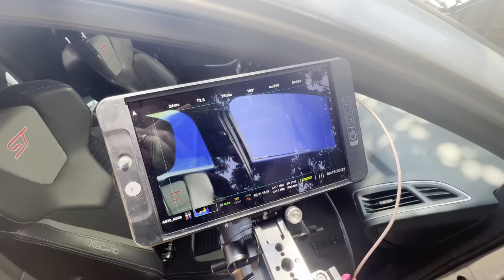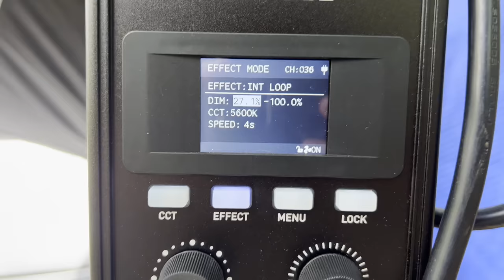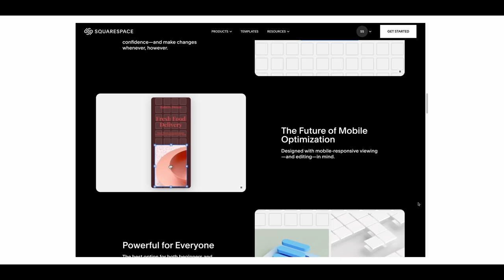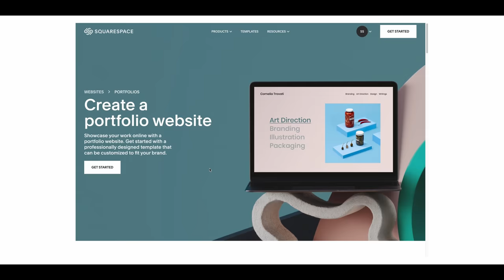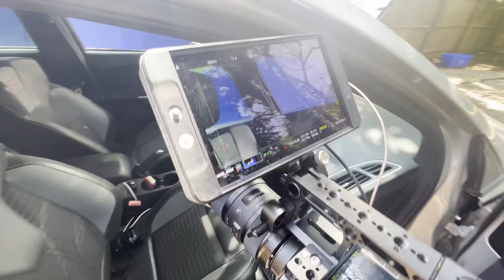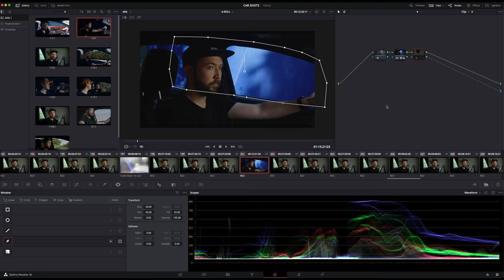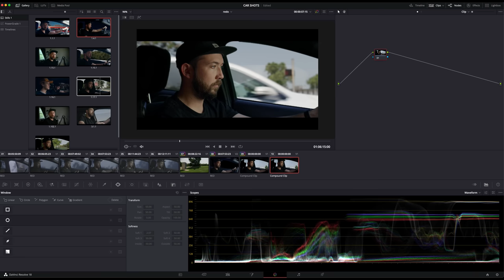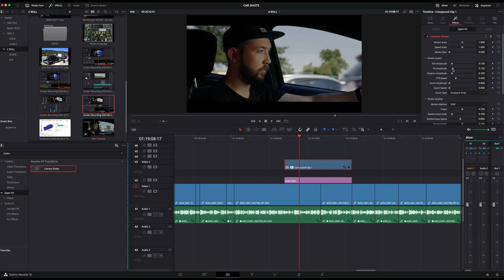How to FAKE driving scenes like David Fincher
This is how I faked driving scenes like the great David Fincher.

Gear used in this video from:
Nanlite 720b
Nanlite Pavotubes II
Blue screen

My Gear:
The camera I recommend to everyone!
The best VND filter
My favorite lenses
My favorite light
Tube lights